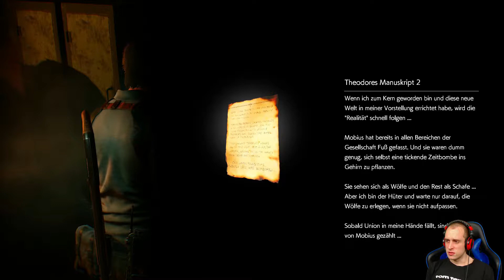The Evil Within 2 #41 - Theodor's Jünger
The Evil Within 2, Sonic X Game, Let's Play The Evil Within 2

3 Jahre nach den Ereignissen in Beacon. Sebastian Castellanos scheint alles was ihm wichtig war verloren zu haben. Aber unsere lang verschwundene Partnerin July Kidman tritt wieder überraschend in sein Leben und weckt in ihm Hoffnung. Hoffnung darauf seine verstorben geglaubte Tochter wieder zu finden. Wir müssen nur eins tun: Wieder zurück in den STEM. In eine Welt voller Monster und Psychopaten. Werden wir uns durchschlagen und überleben um unsere Tochter retten zu können? Begleitet mich in einen weiteren Horrortrip aus dem Hause Bethesda und lasst uns die zerstören die wiedermal alles an sich reißen wollen. Lasst uns Sebastians Tochter retten.